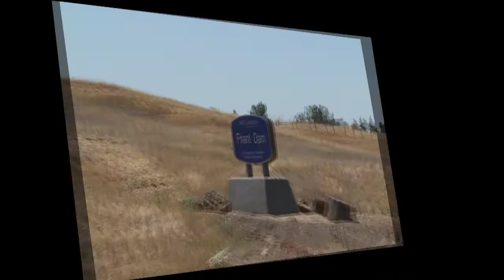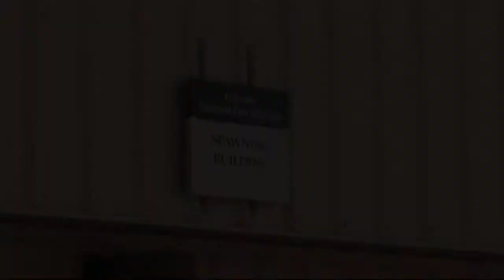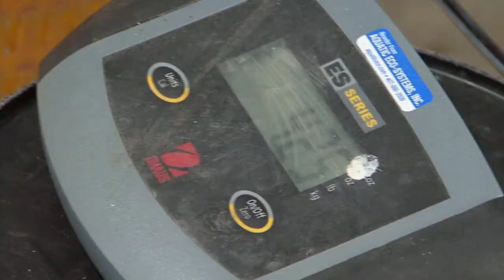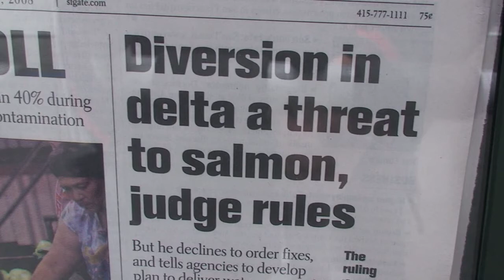Best We Can Do: Saving Salmon?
Best We Can Do: Saving Salmon?   (13:47)

There is no question that the once might runs of California salmon are in deep trouble.  There is also no question about how they got that way.  The simple answer is that human activities, over many decades, have made the salmon's life-cycle much more difficult than nature intended. Fortunately, there are efforts that humans have taken to mitigate the problems caused by massive engineering projects that have diverted and dammed rivers.

This video explores the two main attempts to help salmon survive the challenges created by the building of the Central Valley Project and California's State Water Project.

Hatcheries have been around a very long time.  The government hatcheries have become a critical tool in keeping salmon around.  Many experts think that salmon would be gone by now if not for hatcheries.  But as important as they are, they are not perfect.  Better decisions need to be made regarding when and where to release baby salmon into the wild.  We look at how hatcheries operate and watch as fish are released into a river.

Another effort to mitigate the damage done to salmon takes place a couple miles from the giant water pumps at Tracy.  The pumps that push Delta water south for agriculture and Southern California urban users are notorious for killing millions of fish.  We visit the US government's Tracy Fish Collection Facility to see how fish are screened before they can get sucked into the pumps.  It's a facility built in the 1950s specifically to salvage fish.  After watching this video you can determine for yourself if this facility is really able to make a difference.

Salmon need all the help they can get.  But is this best we can do?